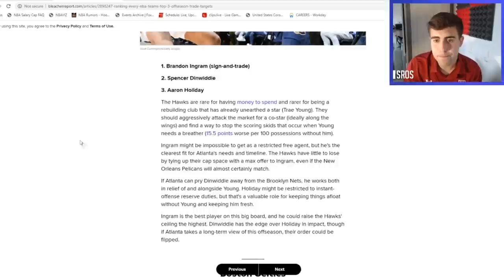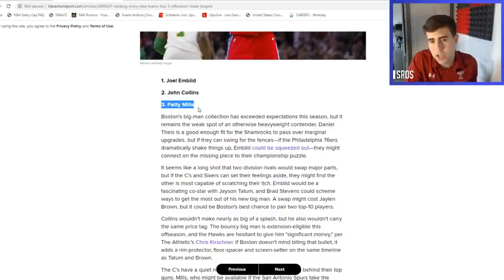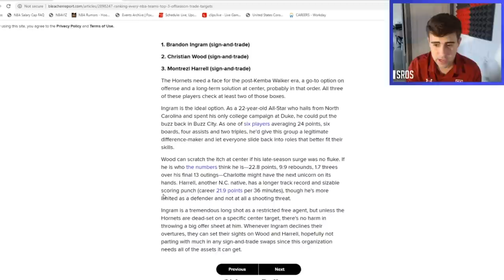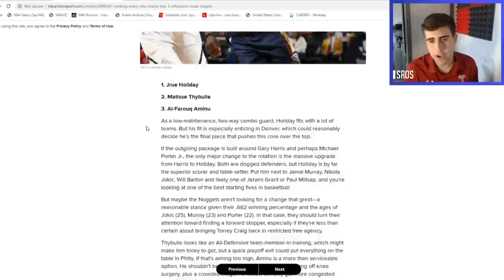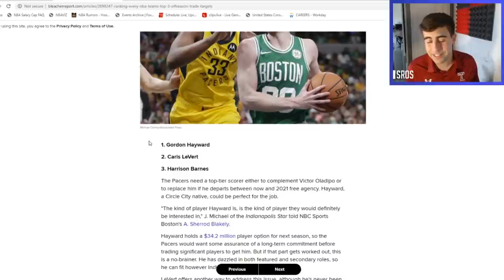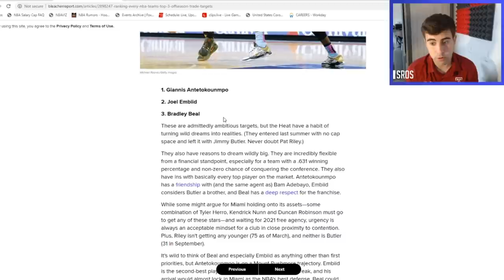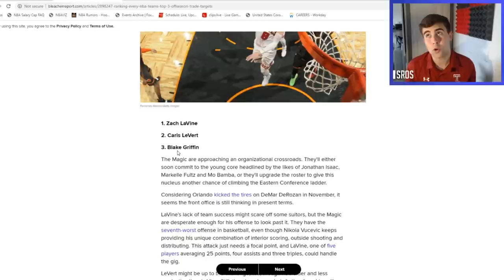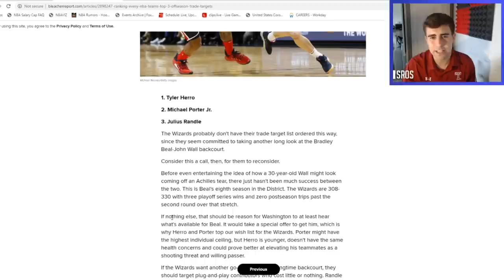Reacting to BR's Top 3 Trade Targets For Each NBA Team This Offseason